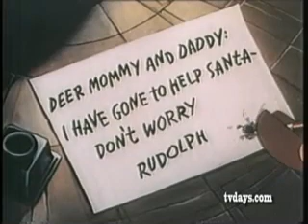Santa and rudolf the red nosed reindeer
Rudolph the Red Nose Raindeer cartoon is a holiday classic.
The orginal "Rudolph the Red-Nosed Reindeer" is a popular Christmas story about Santa Claus' ninth and lead reindeer.